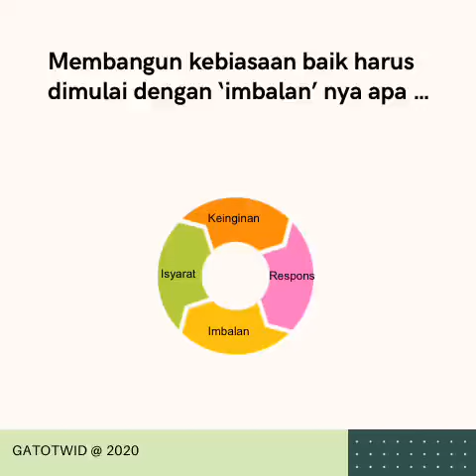Atomic Habits - Book Summary